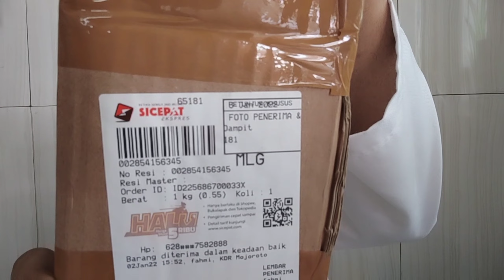UNBOXING BIBIT TANAMAN HIAS BUNGA AGLONEMA DONA CARMEN DEWASA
Pada kesempatan video kali ini saya akan share tentang UNBOXING BIBIT TANAMAN HIAS BUNGA AGLONEMA DONA CARMEN DEWASA

Musik fast and run nico staf download dari youtube library